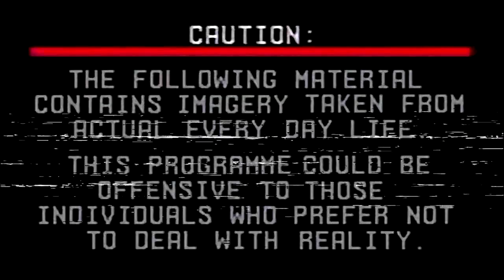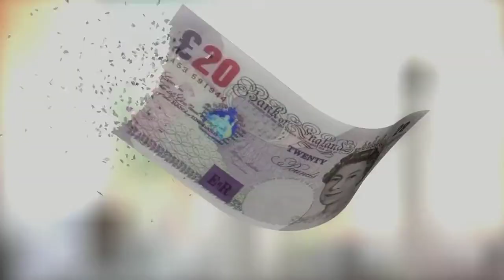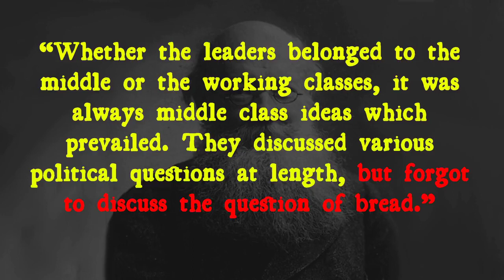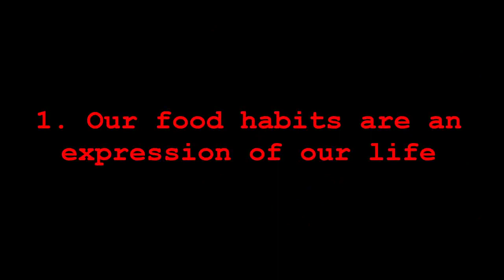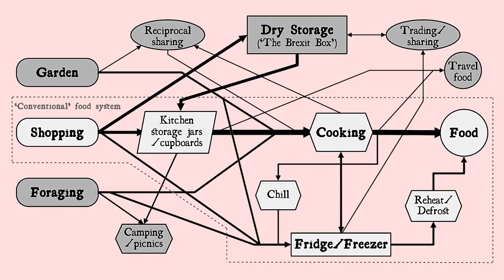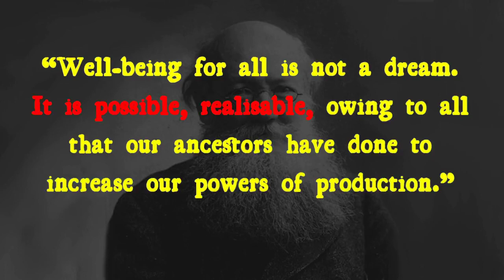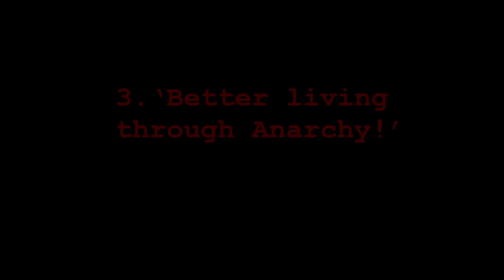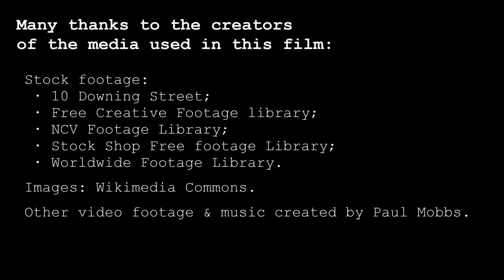‘Food!: It’s Political!’ (whether you like it or not) – Bread, Soup, & Pie, Ep.1.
Ramblinactivist’s Videos, 2023/4, 1st Q. Snow Moon 2023.

For me, food is the basis for all the other parts of our lifestyle. Food is the connection to our authentic, biological nature as living creatures, sharing the world with a host of other creatures, in a complex global ecology. Get that one thing right, and all the other parts of your chosen lifestyle are ‘negotiable’.

Future episodes will focus on food preparation. In this first part I’ll talk about the ‘big idea’: That a successful lifestyle must be based on access to sufficient, healthy food.

Chapters:
00:00 Opening titles.
01:09 Introduction.
04:49 1. Our food habits are an expression of our life.
12:31 2. “What we proclaim is The Right to Well-Being: Well-Being for All!”.
18:10 3. ‘Better living through Anarchy!’
20:16 Closing credits.